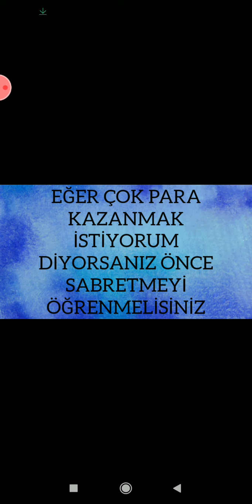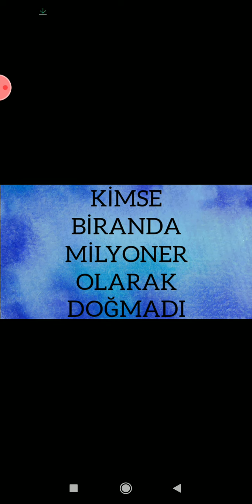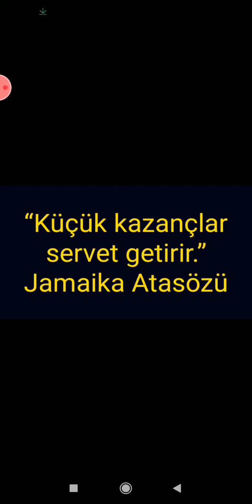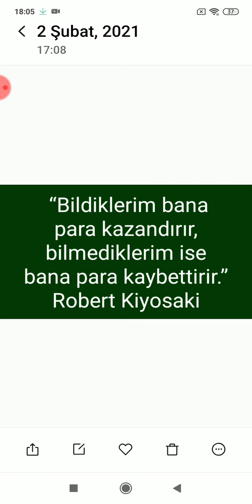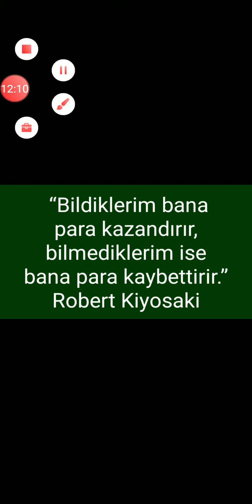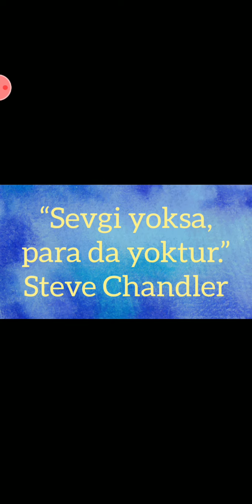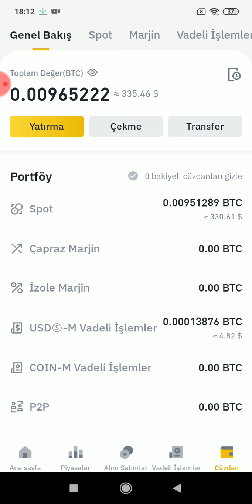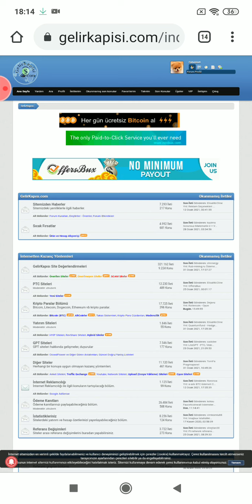İNTERNETTEN PARA KAZANMA(İNTERNETTE GERÇEKTEN PARA KAZANABİLİR MİYİZ?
Merhaba arkadaşlar internette para kazanma, internetten para kazanma gerçek mi, internetten nasıl para kazanılır, internetten kazanç, internetten ek gelir, öğrenciler için para kazanma, internetten para kazanma püf noktaları, internet üzerinden online kazanç ile ilgili video çektim.